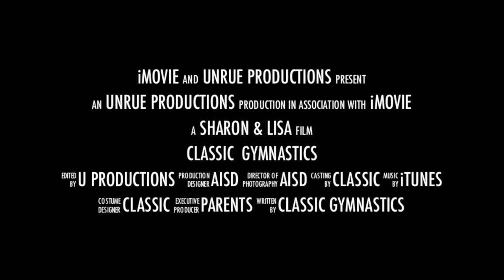Classic Gymnastics Trailer 2015 Banquet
Classic Gymnastics 2015 Banquet Trailer